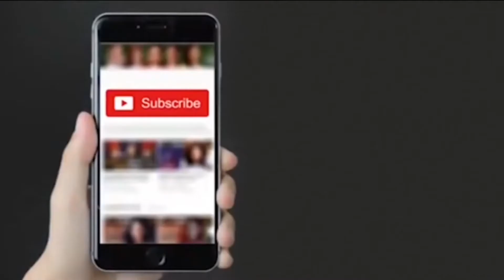AzamKhan reaction on Citizenamendmentbill